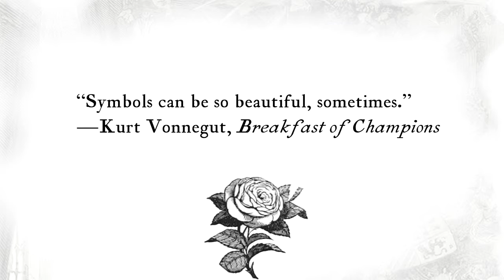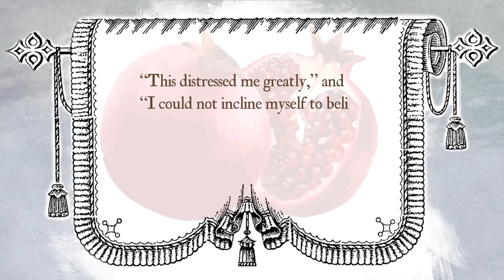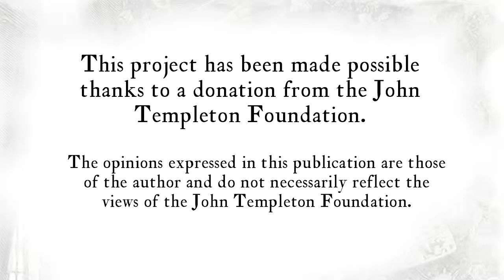Lesson 12 The battle between Don Quijote and the Basque